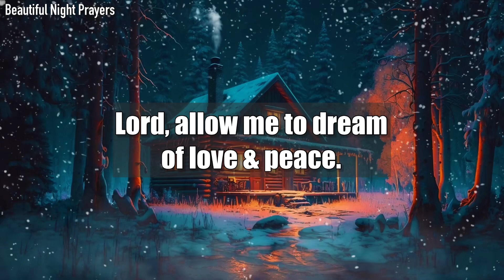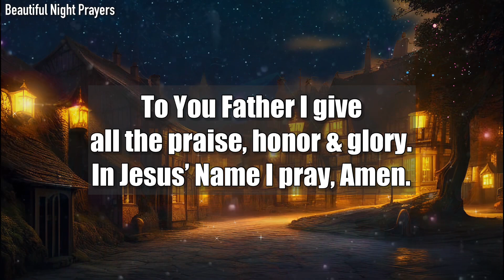Father God, Please keep an eye on me throughout the night…#225